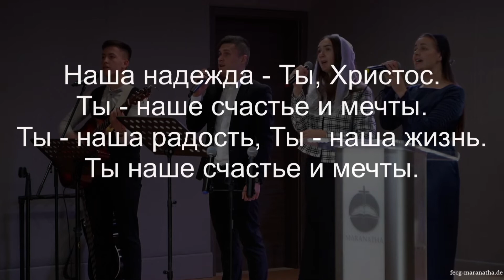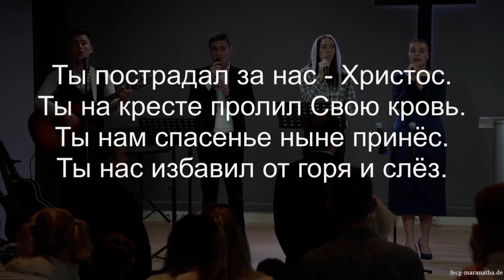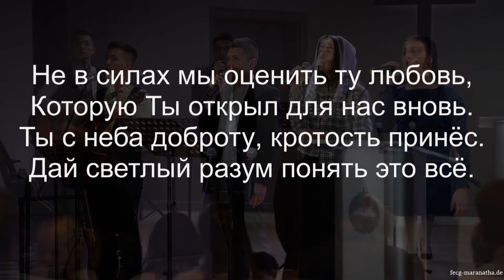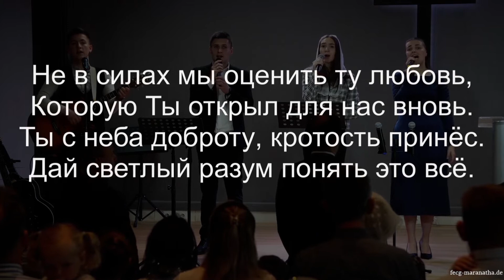ТЫ ГОВОРИШЬ НЕТ ВЕРЫ И ЛЮБВИ ?! || СТИХИ И ПЕСНЯ || ГЕРМАНИЯ – 2024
🔻 ПОДЕРЖИТЕ КАНАЛ: ПОДПИСКОЙ.
— Этим  вы очень помогаете распространению Слова Божьего. Спасибо! ❤️🙏